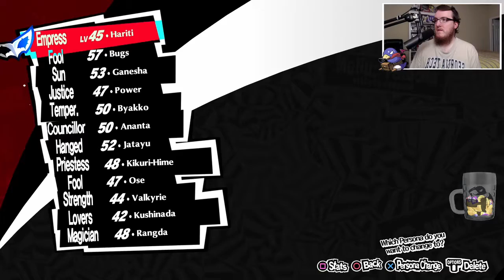Persona 5 Royal - Set #32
00:00 Starting Soon
10:20 Intro Ramble
31:18 Gameplay Section #01
2:04:34 Break #01
2:15:10 Gameplay Section #02
4:36:28 Ending Ramble